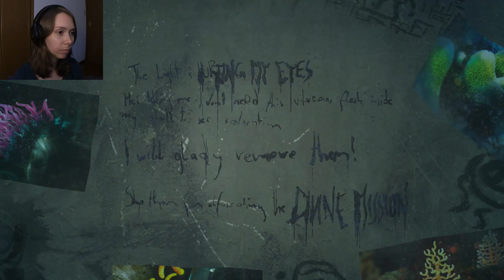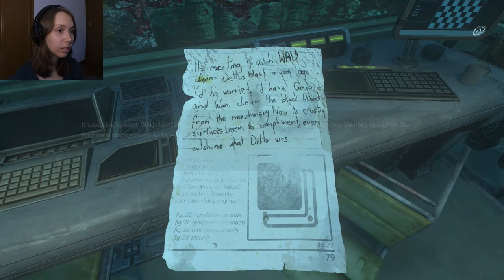Let's Play SOMA | Part 07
Welcome to my Let's Play of SOMA for the ps4!